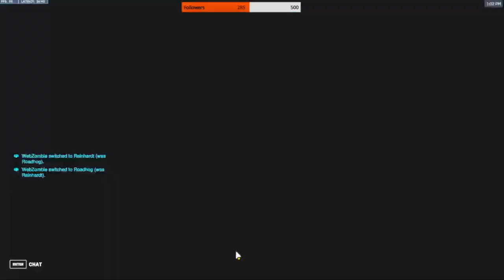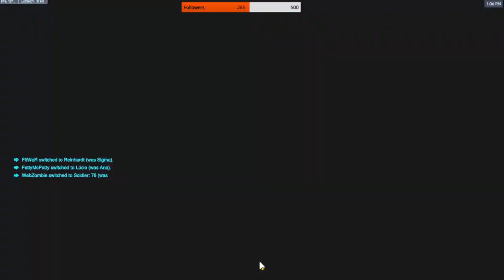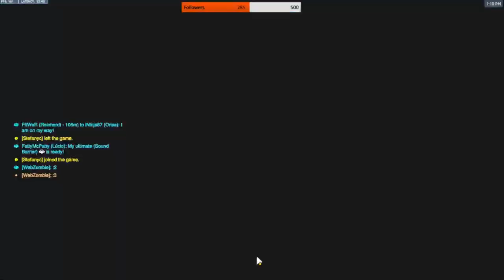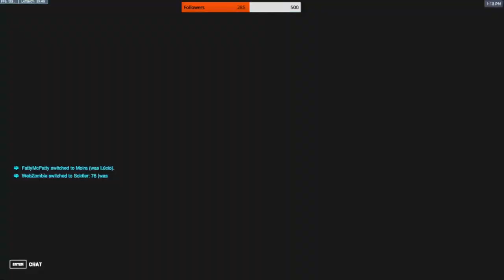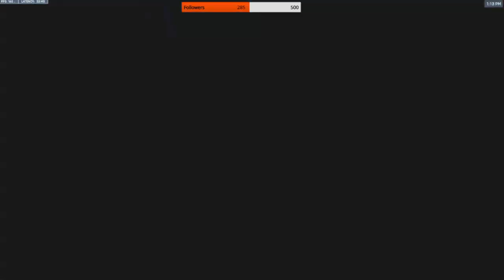Overwatch 2: Hog Wild: Roadhog's Revenge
As Hog, one of the heroes in Overwatch 2, you are a powerful tank with a devastating shotgun and an unbreakable chain hook. In the game, your main objective is to lead your team to victory by capturing and defending objectives, escorting payloads, and defeating the enemy team.

Hog's kit allows you to disrupt the enemy's positioning and protect your allies by absorbing damage with your Take a Breather ability. You can also use your Chain Hook to pull enemies towards you and finish them off with your shotgun. Additionally, your Whole Hog ultimate ability unleashes a massive barrage of bullets that can wipe out entire enemy teams or push them away from objectives.

As you play Hog in Overwatch 2, you'll need to balance your offensive and defensive capabilities while working with your team to secure victory. Whether you're charging headfirst into battle or holding down the fort, Hog is a formidable hero that can help turn the tide of any fight.
Role: Tank
Health: 600
Primary Weapon: Scrap Gun (short-range shotgun)
Secondary Weapon: Chain Hook (grappling hook that can pull enemies towards you)
Ability 1: Take a Breather (allows Roadhog to heal himself for a short period of time while reducing damage taken)
Ability 2: Scrap Trap (deployable trap that detonates when an enemy walks over it, dealing damage and knocking them back)
Ultimate Ability: Whole Hog (unleashes a massive barrage of bullets that knock back enemies and deal high damage over a large area)
Sure! Here are some of Roadhog's stats in Overwatch 2:

Role: Tank
Health: 600
Roadhog is a high-health tank hero that excels at disrupting the enemy team's positioning and isolating key targets. His Scrap Gun can deal significant damage up close, while his Chain Hook can pull enemies out of position for easy elimination. His Take a Breather ability allows him to sustain himself in fights, while his Scrap Trap can create obstacles for the enemy team. Finally, his Whole Hog ultimate can devastate enemy lines and force them to retreat.